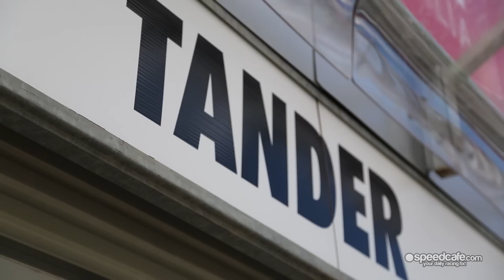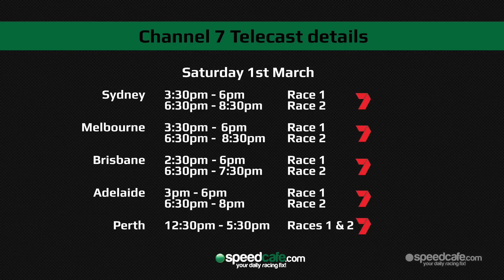Speedcafe 2014 Adelaide Preview